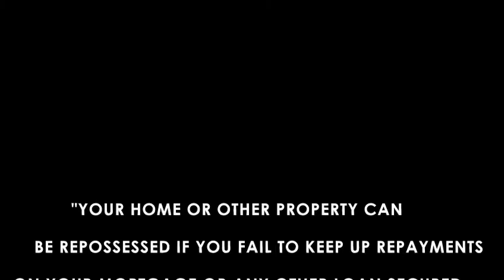7x times your income Mortgage? | Ailes Mortgages | Raja Iftikhar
7x times your income Mortgage? | Ailes Mortgages | Raja Iftikhar